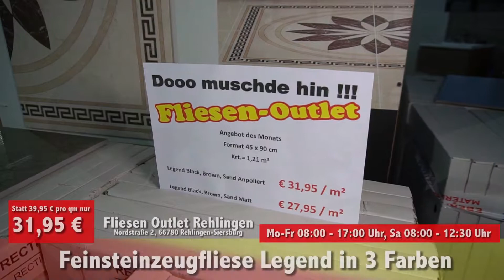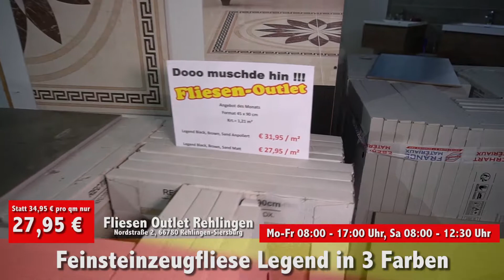Fliesen Outlet - Angebot des Monats Legend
Dooo muschde hin!!!

Fliesen Outlet Rehlingen
Jean Claude Richter GmbH
Nordstraße 2
66780 Rehlingen